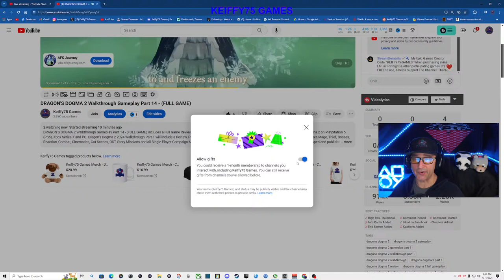DRAGON'S DOGMA 2 Walkthrough Gameplay Part 14 - (FULL GAME)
DRAGON'S DOGMA 2 Walkthrough Gameplay Part 14 - (FULL GAME) includes a Full Game Review, Character Creation, Full Gameplay and All Campaign Missions of Dragon's Dogma 2 on PlayStation 5 (PS5), Xbox Series X and PC. Dragon's Dogma 2 2024 Walkthrough Part 1 will include a Review, PS5 Gameplay, PlayStation 5 Gameplay, Character Creation, Vocation, Archer, Fighter, Mage, Thief, Bosses, Reaction, Combat, Cinematics, Cut Scenes, OST, Story Missions and all Single Player Campaign Missions and the Ending.  Dragon's Dogma 2 is an action role-playing game developed and published by Capcom. A sequel to Dragon's Dogma (2012), the game is available for PlayStation 5, Windows, and Xbox Series X/S as  March 22, 2024.

00:00:00 - Stream Start
00:06:28 - Intro
03:28:06 - Craziness begins

If You would like to help Support the Channel, and make it possible for me to continue Creating Gaming Related Videos for you guys,  you can do it below, Thank You Very Much Anything is GREATLY APPRECIATED!   NOTE: DONATIONS ARE NOT NECESSARY,  BUT ARE GREATLY APPRECIATED, Any & all Donations go towards the quality of the Channel, Equipment Etc..

MAY GET COMMISSION FROM CERTAIN IN-GAME PURCHASES.
EPIC GAMES CREATOR CODE: KEIFFY75-GAMES

PS5 CONTROLLER
PLAYSTATION 5
MICROPHONE / BLUE YETI CASTER W / COMPASS BOOM ARM
HEADSET / ASTRO A50 WIRELESS
CAPTURE CARD / ELGAGTO HD60+
MOUSE / CORSAIR DARK CORE RGB PRO SE
KEYBOARD / CORSAIR K70 RGB
PC MONITOR / PIXIO PX329
PC CPU / RYZEN 7 5800X
PC CPU COOLER/CORSAIR ICUE H150i ELITE CAPELLIX LIQUID CPU COOLER
PC GPU / EVGA RTX 3070 Ti XC3